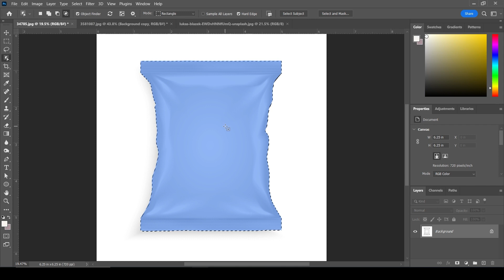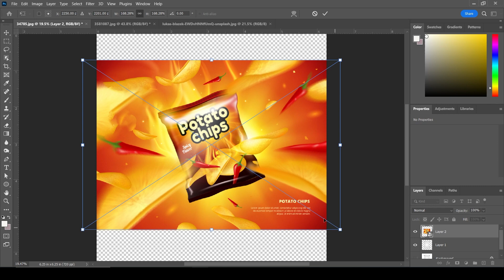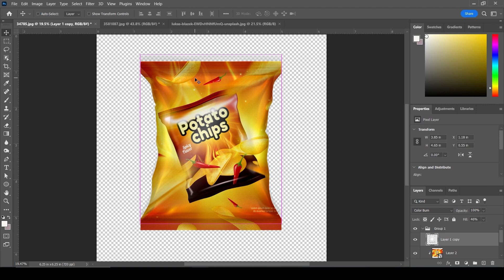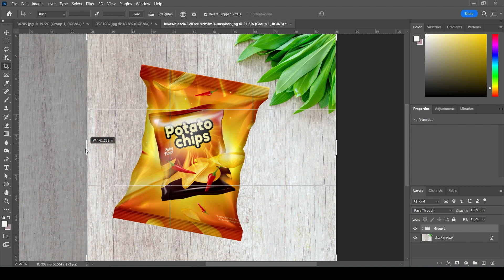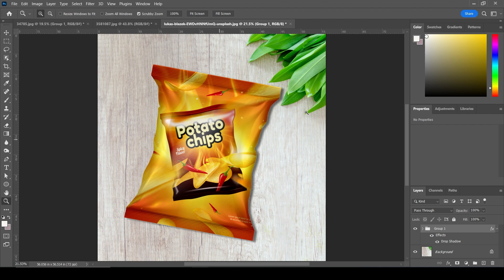How to Create Product Packaging Design in Photoshop | Adobe Photoshop Package Design Tutorial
Hello guys, Today I'm going to show you.

► The video is about:
• Title: Product Packaging Design
• Photo Editing
• Photoshop Tutorial
• Photoshop editing
• Ps editing
• Photoshop shorts video tutorial
• Adobe Software’s
• Tips and Tricks
• Photoshop Creativity
• Photoshop Shorts
• Photoshop Short Tutorials